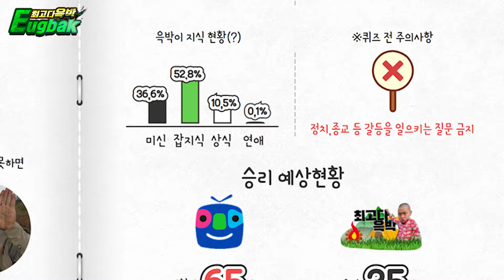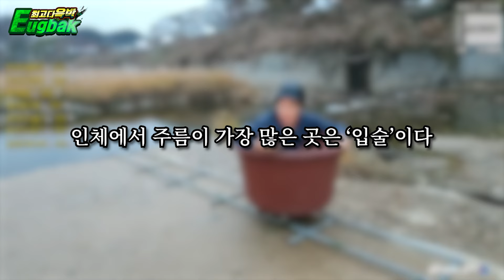[윽박] 실시간 난리난 목숨건 퀴즈 대결 (난이도 초딩)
업로드 시간 ■ 화 목 토 일 ■ 저녁 7시 !!!

해당 영상을 통해 수익 창출을 하거나, 불 필요 한 짜깁기, 출처 미기재 게시글은 조치를 취하도록 하겠습니다. 감사합니다.
최고다 윽박👍